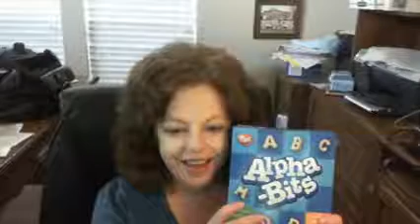I dare you not to smile...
I normally don't film with a webcam. but I was having fun and playing...:)